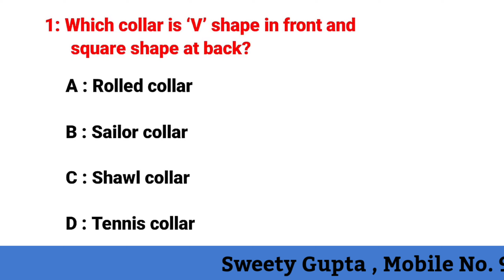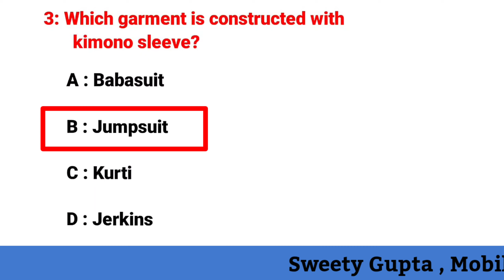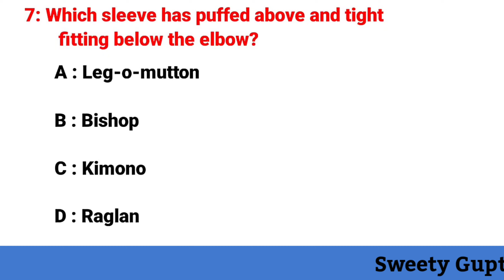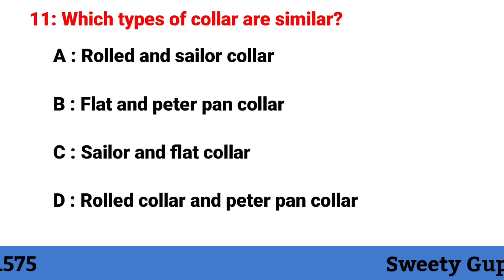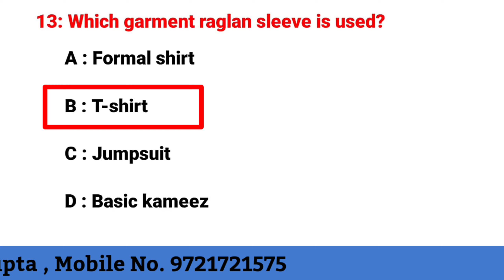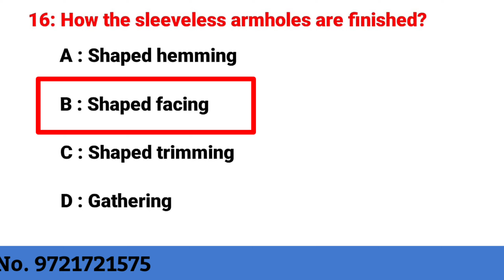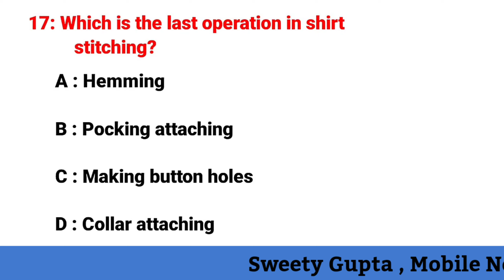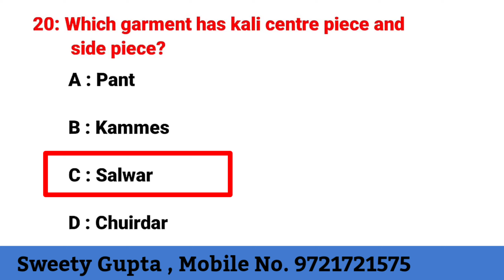CITS Entrance Exam में बार बार पूछे जाने वाले चित्रों पर आधारित most important प्रश्न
Hello friends aapka hmare  channel pr bahut Swagat hai hm aapke liye laye hai CITS,CTI,CTS,ITI,ke most important Question Answers

your Question:-

Dress Making
CTI solve paper
# Soft Skill
# P.O.T
# MCQ

Cits Question answer bharat skill
Cits pot mcq questions
Cits entrance exam 2022
Cits entrance exam previous year questions papers
Cits pot mcq questions answer
cits questions paper 2021
Cits question paper
Cits question paper dress making
Cits question paper Sewing Technology
cits questions paper 2019
Cits question paper 2021 pdf
Cits Dress Making question paper
Cits math Question
Cits question paper Fashion design  Technology
Fashion design Technology MCQ Bharat Skill
Sewing Technology MCQ Bharat Skill
Dress Making MCQ Bharat Skill
Bharat Skill Fashion design Technology Question Answer
Bharat Skill Dress Making Question Answer
Bharat Skill Sewing Technology Question Answer
Bharat Skill Question Answer
Bharat Skill Employability Skills Question Answer
P.O.T Bharat Skill Question answer
P.O.T MCQ
P.O.T Important Question Answer
Cits P.O.T Question Answer
Soft Skill IMPORTANT Question Answer
Bharat Skill Soft Skill Question Answer
NCVT Based CBT exam preparation
For reet and other government exams
cits admission 2022
cits admission full information

past video link :-